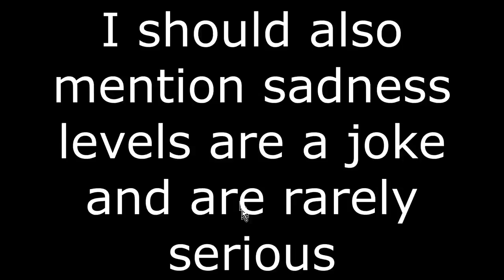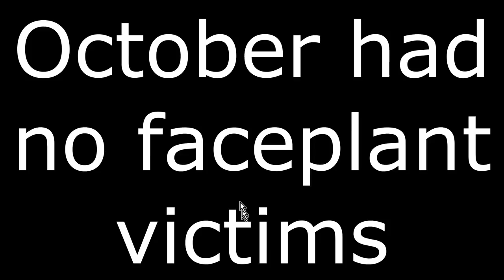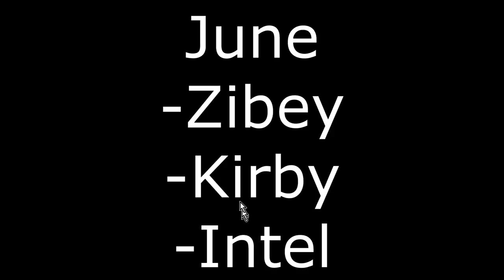UPM - A full year of faceplants